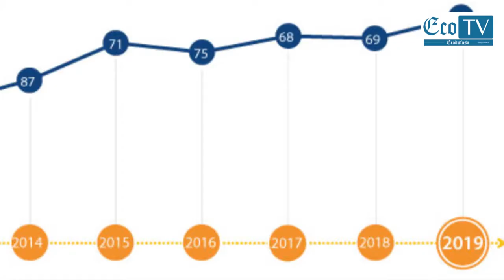Doing Business 2020: Le climat des affaires amélioré de 1,8 point.